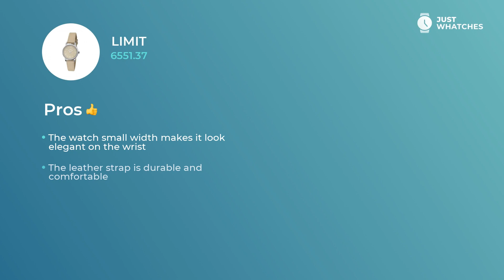Limit 6551.37 Watches for Women Full Specs, Prices, Review 360°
Classic watch Limit 6551.37 for Women classy.
Limit 6551.37

The brown analogue dial and

• leather strap
• light weight
• Width: 26 mm
• Depth: 8 mm
• Movement: quartz

make this timepiece a great choice of Women of style.

• upscale movement
• modern style
• comfort bracelet

make this watch not just an extravagant accessory to a stylish Women image, but also a must-have ingredient of their eventful lifestyle.

In this video, you can learn about Limit 6551.37 basic and extra characteristics, materials, features, and other components.

Besides, you will discover the price range of the Limit 6551.37 in the United States, UK, and Europe.

Does this watch seem like a great find? You’re free to leave your feedback in the box below and request the model from Limit or other brand you’d like us to revise.

Care to discover more stylish Watches manufacturers and styles?

Just Whatches materials are meant for demonstration purposes only and protected by copyright. Just Whatches does not represent any watch brand.